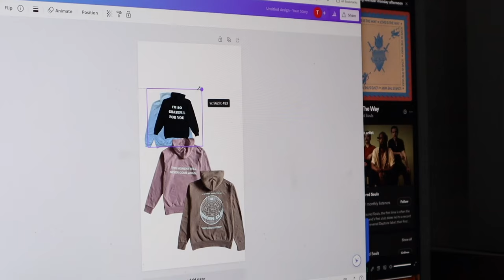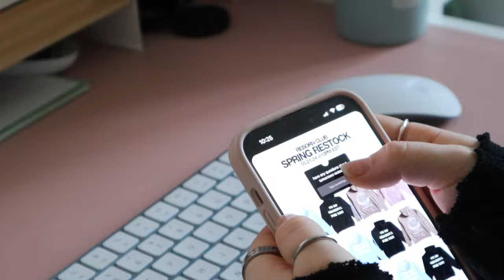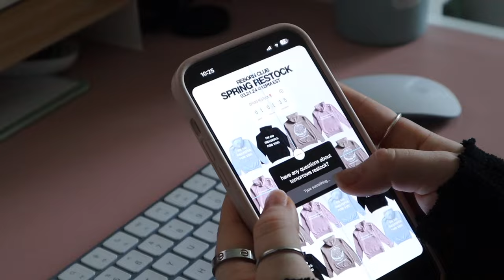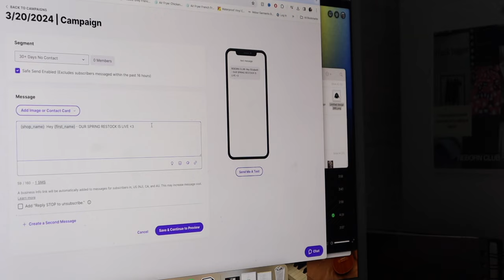SMALL BUSINESS *PRE-LAUNCH DAY* VLOG | prep inventory, pack orders, make content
♡About me♡
Age: 26 years old
Camera: Cannon M50 Mark ii
Editing software: Final Cut Pro x
Where do I live? Canada 🇨🇦